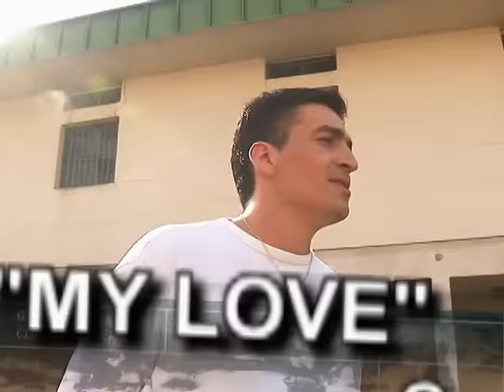Capítulo 9 | Nadie está libre